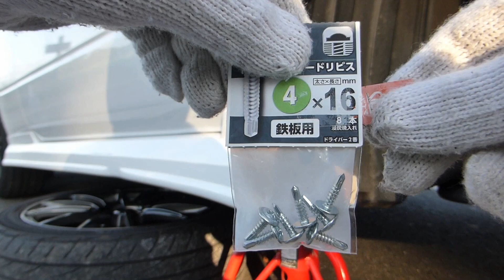AE111のボディに穴を開ける【サイドステップ補強】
サイドステップ補強のため思い切ってボディに穴を開けました。ボディに穴を開けるのは躊躇してたけど最初からこうすればよかった。ガッチリついています。